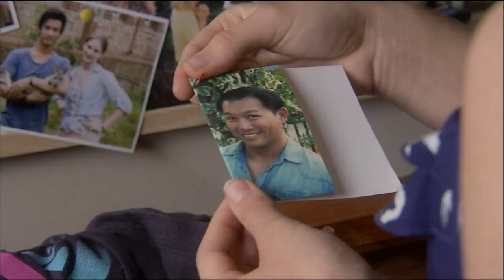Meet Christian | Dance Academy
Christian - the dashing and provocative teenager who goes from pestering Tara to falling in love with her. He is a dancer with potential, but has troubled past that causes him to push those close to him away...including Tara.